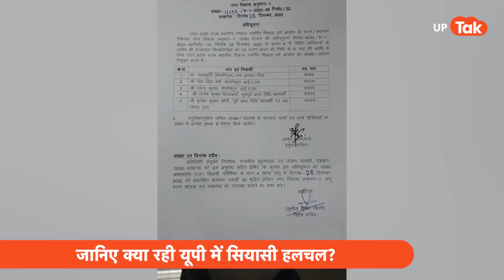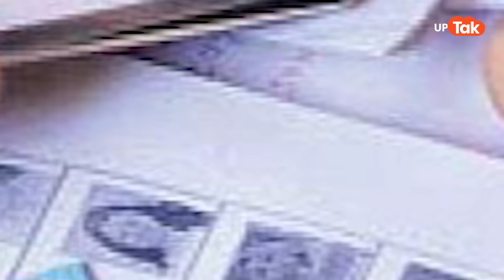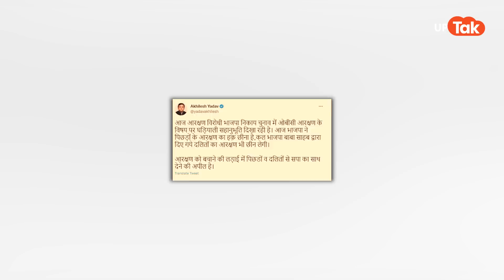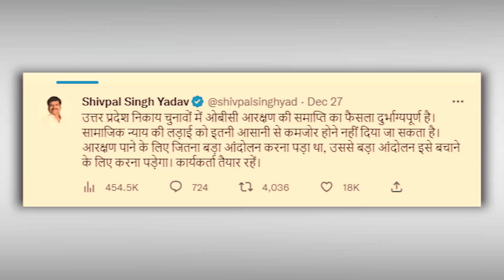Aaj Ka UP : बीजेपी जीतने की कर के बैठी थी पूरी तैयारी कि सपा ने अचानक से छोड़ा ये ब्रह्मास्त्र!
Aaj Ka UP : आज के यूपी में देखिए- निकाय चुनाव के फैसले के बाद क्या डगमगा रहीं है बीजेपी , इस मामले में अब कोर्ट ने अपना कड़ा फैसला सुनाते हुए ओबीसी को दिए गए शैक्षणिक और सामाजिक आधार पर आरक्षण को रद्द कर दिया है... जस्टिस डीके उपाध्याय और जस्टिस सौरभ लवानिया की बेंट ने कहा कि अब ओबीसी के लिए जितनी भी आरक्षित सीटें हैं उन्हें सामान्य सीट मानकर चुनाव कराया जाएगा... इसके साथ ही कोर्ट ने सरकार को तत्काल निकाय चुनावों को कराने के भी निर्देश दिए हैं...